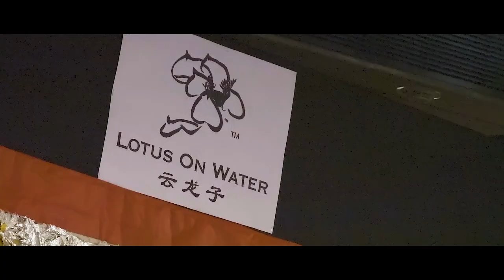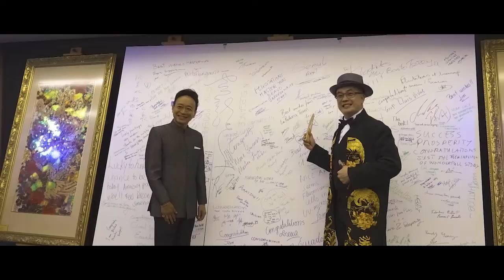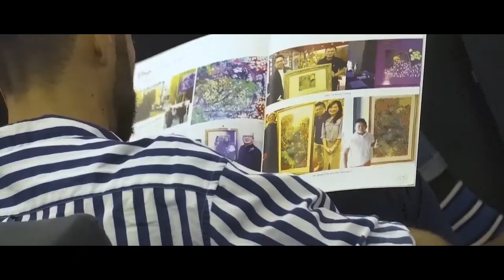“Dancing with Prosperity and Elegance” – Master Yun Long Zi's Feng Shui Art Exhibition in Spain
Master Yun's 11th fengshui art exhibition at Barcelona's La Pedrera-Casa Milà!!

“Dancing with Prosperity and Elegance” – The Feng Shui Art of Emeritus Master Yun Long Zi, A Feng Shui Art Exhibition by Lotus on Water in Spain

Date: 27-28 September 2019
Venue: La Pedrera-Casa Milà, Barcelona
Guests-of-Honor: His Royal Highness Prince Sisowath Tesso, of Cambodia

Master Yun’s second fengshui art exhibition in Europe, at a UNESCO World Heritage Site.